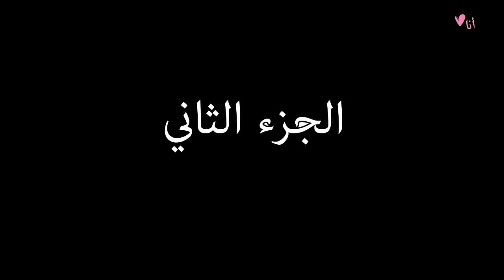ana halouma Episode 9 part 2 أنا حلومة الحلقة 9 جزء 2 : مخزن مسكر ولا كرية مشومة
الحلقة تاسعة جزء 2 من سلسلة أنا حلومة : حلومة تعيش في تجارب وما يسأستش باش تخطف تجربة من تجارب؟ وتعيش قصة كيما حلومة تحلم  ولا باش تفشل وتقول يزي ! ماينة ! بععع
اكتشفوا مغامرات حلومة هذي ليلة وشخصيات جديدة من سلسلة أنا حلومة
قصة البحث عن الحب
البحث عن زوج أو عن شريك
الفرق شاسع
مغامرة عاطفية بنكهة تونسية كوميديا
حلومة الكاس بدا يفيض بها   ومطيقرة تشدها من خشمها تطلع روحها .. مريومة ودبايرها تجبلها حكاية تخرج حلومة من جو الكبّي .. زعمة تخطف ؟ اكتشفوا الليلة حلقة تاسعة من أنا حلومة المومسم 1
إذا تحب تتفرج على كل مواسم سيري أنا حلومة إضغط على هذا الرابط
FANSإذا تحب تكون من
 سيري أنا حلومة وعلمها أعمل إشتراك بالقناة وكون  أول من يشاهد الموسم ٣ حصرياً على قناة يوتيوب أنا حلومة ومعاه برشة مفاجأت
إذا تحب تبع حلومة أو أي شخصية من شخصيتك المفضلة وما تفوت شي :
تلقاها على إنستجرام  وإلفسبوك وحتى تيكتوك